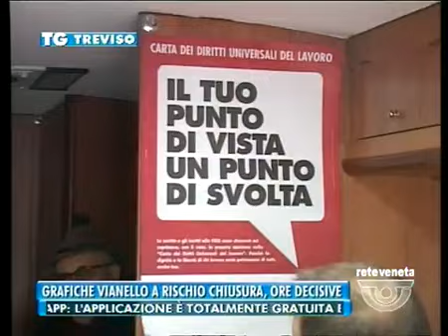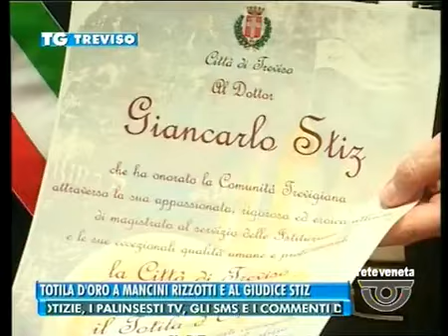TG TREVISO - Edizione completa di sabato 30 gennaio 2016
TG TREVISO - Edizione completa sabato 30 gennaio 2016